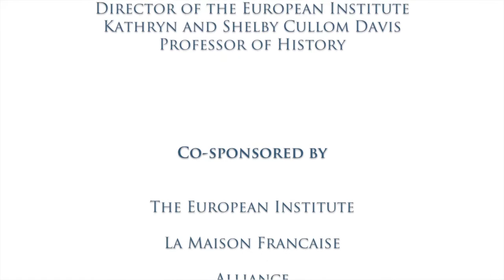Book Launch Excerpts from Book launch event for “Religion, Secularism, and Constitutional Democracy”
For the past quarter century, Europe and the U.S. have been riven by heated debates over the role of religion in public and political life. This edited volume, “Religion, Secularism, and Constitutional Democracy,” steps back from the polemics to reflect anew on the meaning and modalities of religious freedom, secularism and non-establishment that are compatible with or required by the basic liberal, republican and democratic principles constitutive of constitutional democracy.

Presenter: Jean Cohen, Nell and Herbert Singer Professor of Political Science and Contemporary Civilization

Discussants:
Courtney Bender, Professor and Chair, Department of Religion,
Jeremy Kessler, Associate Professor of Law, Columbia Law School,
Rosalind Morris, Professor of Anthropology,
Gil Eyal, Professor and Chair, Department of Sociology

Moderator: Adam Tooze, Director, European Institute; Kathryn and Shelby Cullom Davis Professor of History,